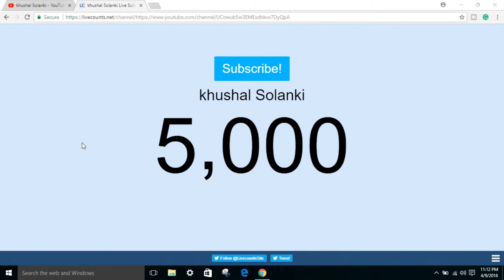Thank You For YouTube 5,000 - (SUBSCRIBERS)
Hello, friends, my name is Khushal Solanki (BIG JOE) and today I have 5000 Subscribers on YouTube channel for which i thank you all the subscribers, keep supporting our channel like this i will be presenting new information for you every day.if it with be possible Thank you once again ! :)  Really I am so happy😀

💓❤Thank you all from the bottom of my heart I love you all so much💓❤

THIS IS SOME WEBSITES WHAT I PERSONALLY USE CHECK OUT NOW...

Advance YouTube Tips and Tricks and How to Videos For Creators In - 2018 | Basic YouTube Tutorials (Step By Step (?Easily?))